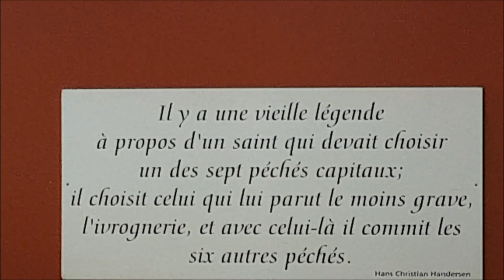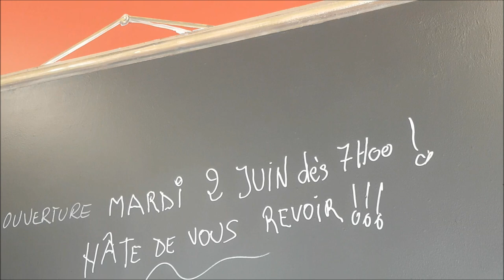Réouverture du Petit Valerguois 2 juin 2020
Le bar le plus convivial de Valergues (il n'y en a qu'un)  va rouvrir enfin après période de confinement. Fredo et Laurent vous attendent dès le 2 juin. Un Petit Valerguois rénové et toujours plus beau...